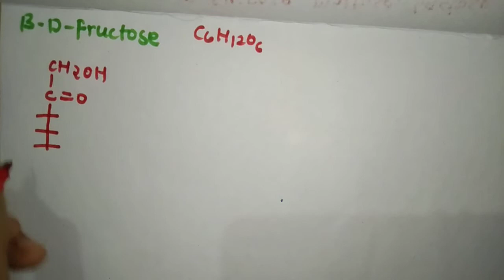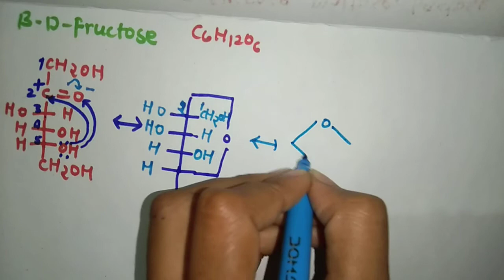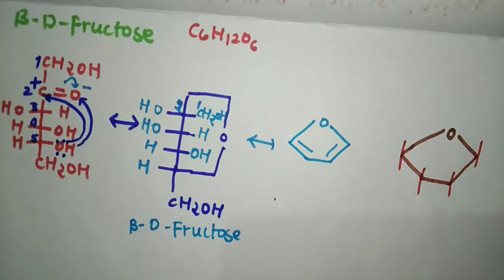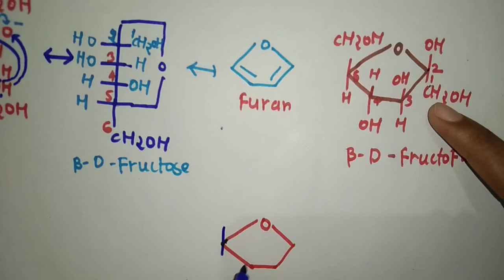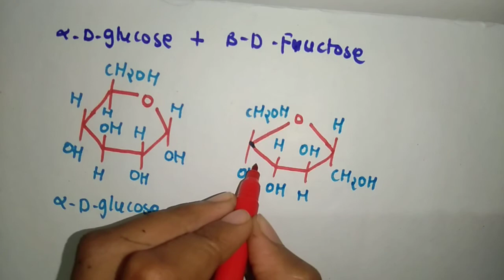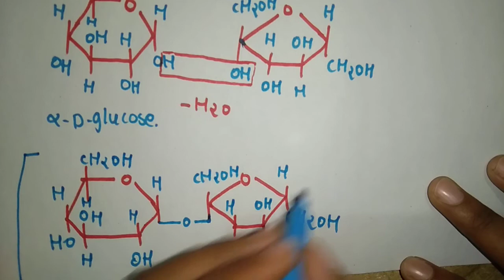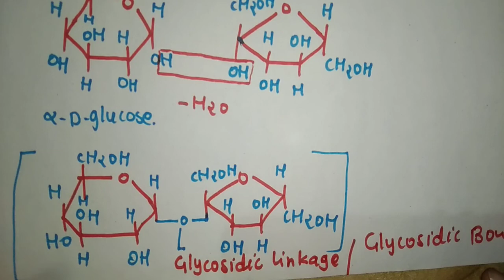Carbohydrates l L - 9 l disachharides l structure of sucrose(sugar)/sucrose structure l chemistry l